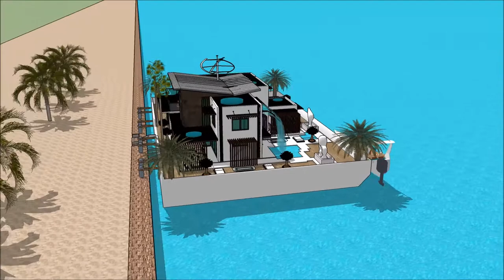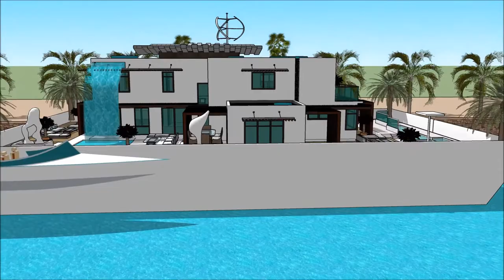LIMA BOAT SHOW 2018 PERU VI SALON NAUTICO INTERNACIONAL CASA FLOTANTE ARK HOUSEBOAT Exhibition and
The houseboatzania launching an innovative high-end luxury yacht houseboat home design potentially as a display of exhibition of the LIMA BOAT SHOW 2018 PERU VI SALON NAUTICO INTERNACIONAL  CASA FLOTANTE ARK HOUSEBOAT Exhibition and .

The collection of the Houseboatzania concept of LIMA BOAT SHOW 2018 PERU VI SALON NAUTICO INTERNACIONAL  CASA FLOTANTE ARK HOUSEBOAT Exhibition and  consists of high luxury and architectural art pieces in minimalism combined with living on the waterfront of the harbour of

The houseboat yacht design has the basis to sustain living with high standards and contemporary structural design at LIMA BOAT SHOW 2018 PERU VI SALON NAUTICO INTERNACIONAL  CASA FLOTANTE ARK HOUSEBOAT Exhibition and  with numerous of prospects for excessive living and celebrating the desire of life worldwide: